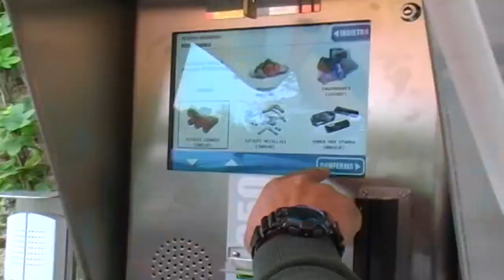Il Comune di Cossato procede nella sua battaglia contro le bollette di riscossione insoluti Seab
Il Comune di Cossato procede nella sua battaglia contro le bollette di riscossione insoluti Seab “lievitate”.
“Dopo il parere legale abbiamo richiesto un altro incontro di controllo analogo con la società” queste le parole del sindaco, Enrico Moggio.